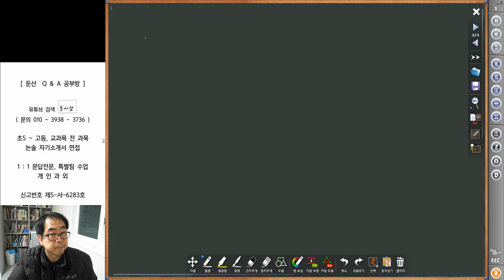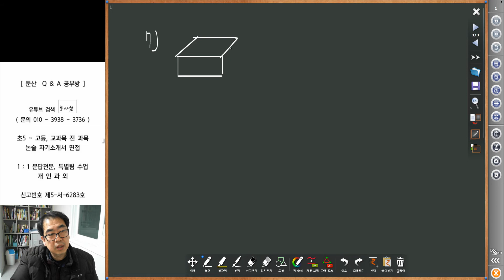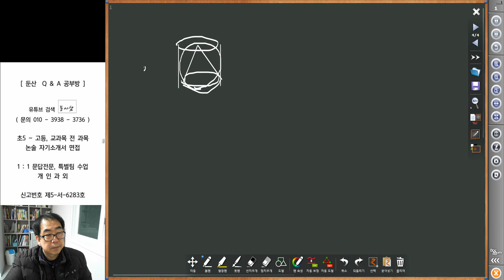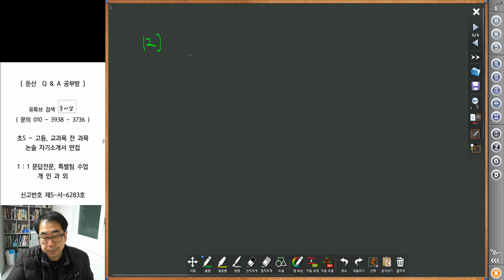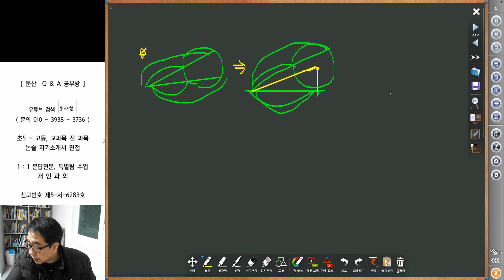3198 [ 수학공식 ] 수학 도형 공식등 15개 질문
수학 공식 질문답변